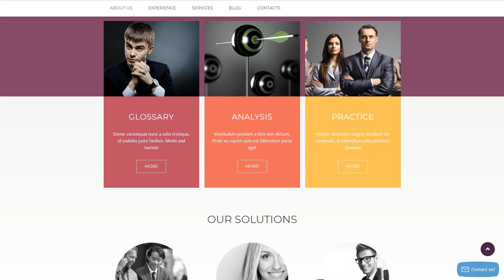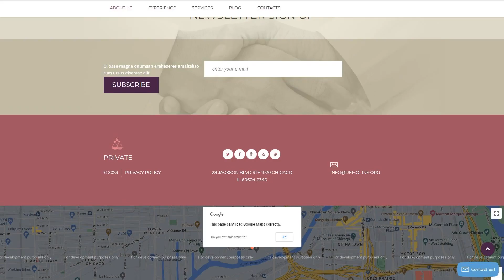Law Office Drupal Template by WT - 54611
This one comes with Responsive, Admin Panel, Search Engine Friendly, Sliced PSD, Dropdown Menu, Google map, Sample content, Advanced Theme Options, Blog, Portfolio, Forum, HTML 5, JQuery, HTML plus JS, Parallax, Lazy Load effect